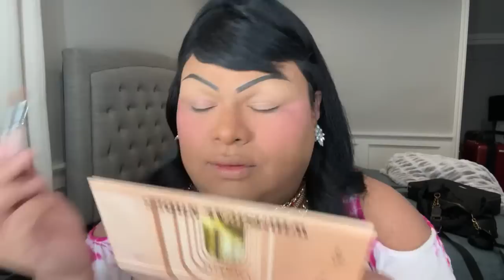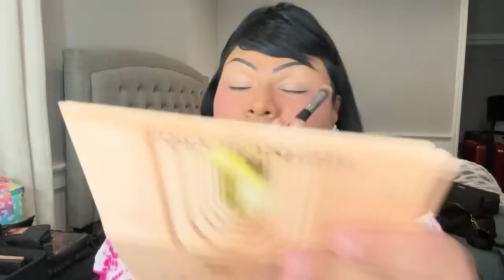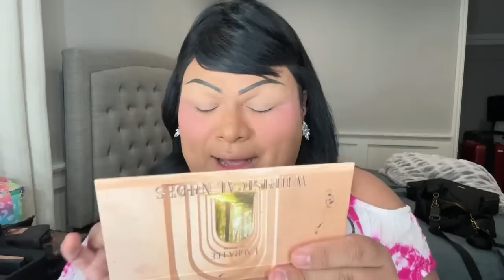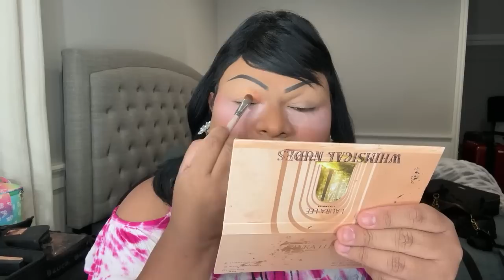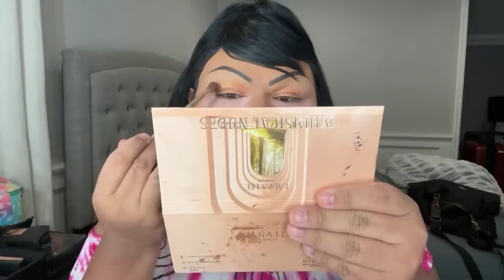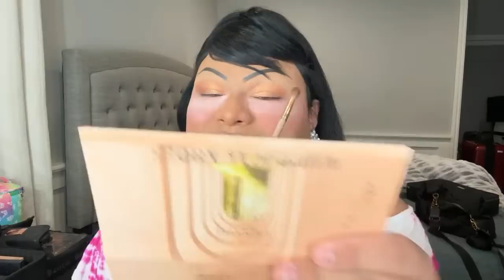FIRST MAKEUP TUTORIAL IN 2 YEARS! LIVE! FAST SOFT EASY GLAM!!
I am now on CAMEO!

**SHOP MY !!NEW!!

LET'S BE GOOD AMIGAS!

*TheCremeShop!

* Kim Chi Chic Beauty!

*LUNAR BEAUTY!

*PinkyRose Cosmetics!

*Santanas Wigs & Hair Extensions!

*WANT WHITER TEETH?! I'VE BEEN USING THE BEAUT. SMILE KIT!

*YOU GUYS HAVE BEEN ASKING ME FOR IT! I'M MOVING INTO MY NEW HOUSE SOON SO HERE IT IS! MY HOUSE WARMING AMAZON WISH LIST: